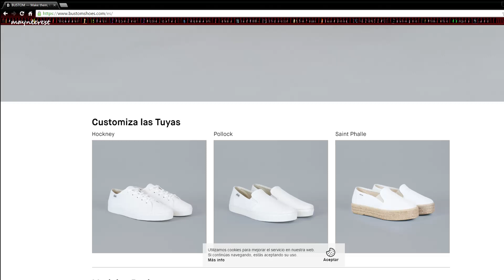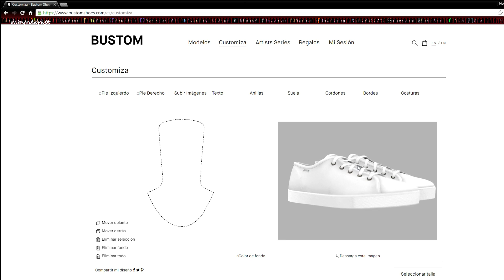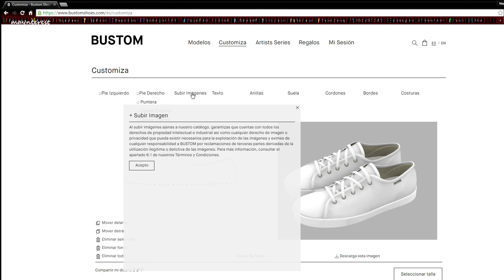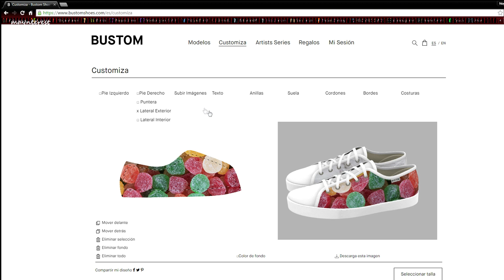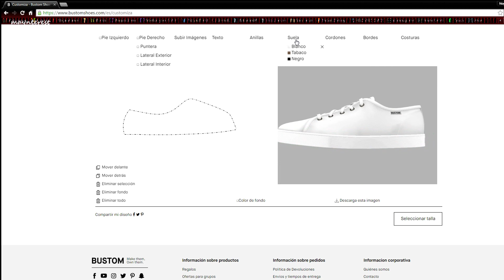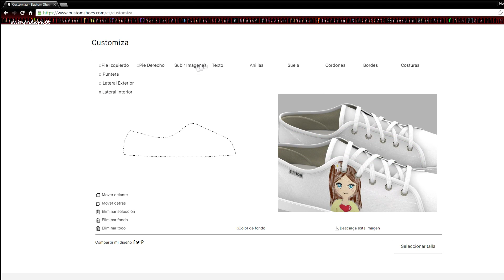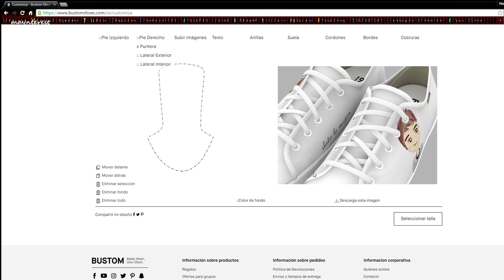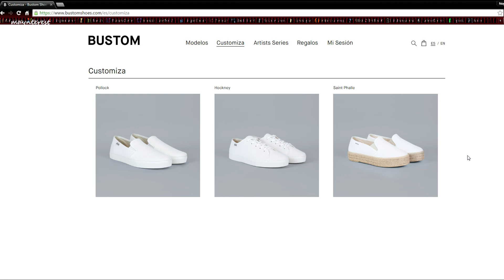DIY Cómo PERSONALIZAR TUS ZAPATILLAS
Sé creativo, personaliza tus zapatillas y mira cómo personalizo las mías, ¡tendrás unas zapatillas únicas y originales!